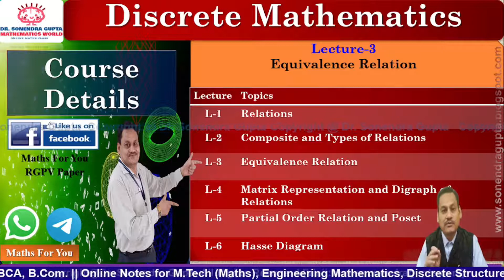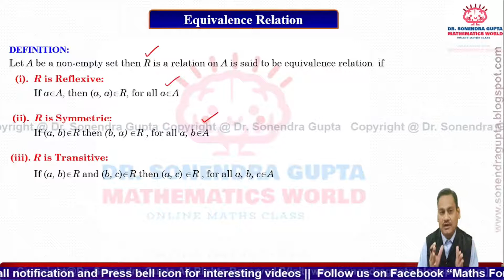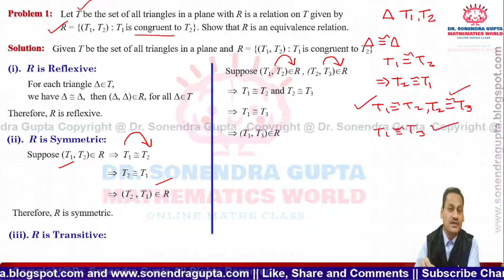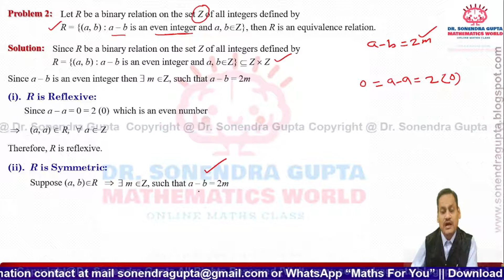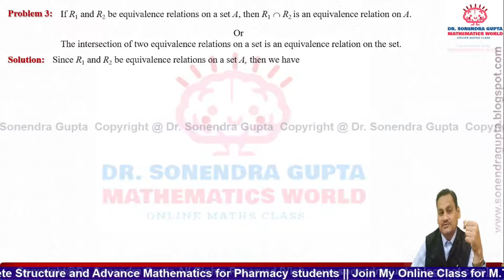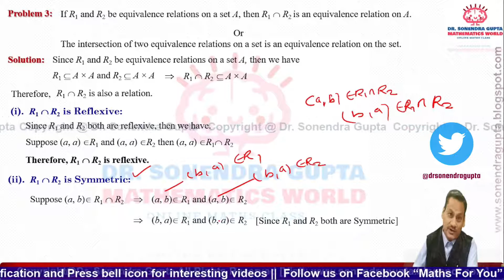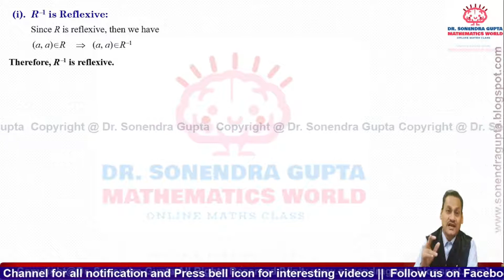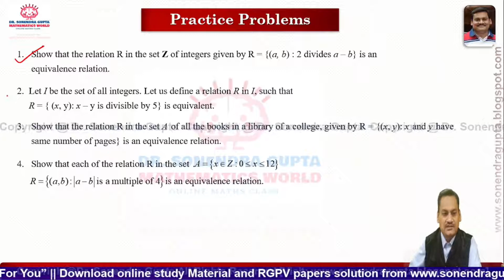Discrete Mathematics - Equivalence Relation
Learn Something in Different way

We'll discuss what equivalence means and how it is used in mathematics.

If you're looking to learn more about the equivalence relation, then this video is for you! By the end of this video, you'll have a better understanding of this important mathematics concept.
Category: Discrete Mathematics
Today Topic: Equivalence Relation

Video Lecture Highlights:
00:52 - 01:20 Introduction of topic
01:25 - 03:25 Definition of Equivalence Relation
03:26 - 07:25 Problem-1
07:26 - 12:59 Problem-2
13:11- 19:14 Theorem-1 The Intersection of two relations on a set is a relation
19:16 - 23:20 Theorem-2  If R is a equivalence relation on a set A then R^-1 is also equivalence relation
23:27 - 24:37 Practice Problem
Invitation Link for WhatsApp Group "Maths For You"
3. 10th & 12th Maths Class Doubts
Dear students if you have any doubt regarding this lecture, you may ask freely and send your feedback for improvement of the lecture series.
EKLAVYA ACADEMY
Social Sites:
6. Facebook page: RGPV Papers
7. Facebook Page Maths for You